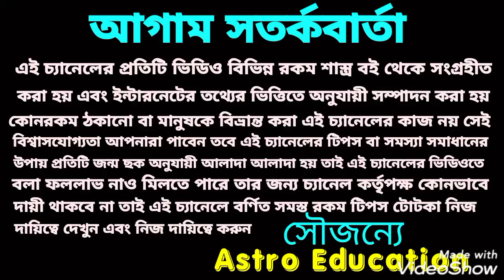মেষ রাশি আগস্ট মাসের রাশিফল!